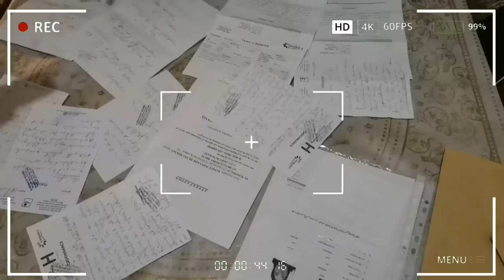أصدقاء عبد النبي لي حرق قلوب المغاربة ماقدروش يسمحو فيه وهادِ رسالتو للناس باش يعتقوه